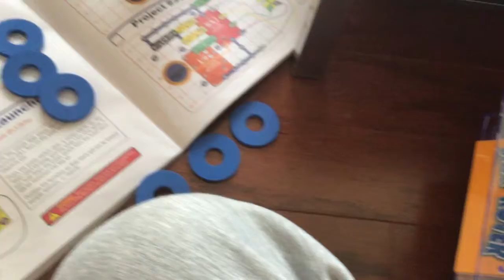Snap Rover Deluxe Disc Launcher